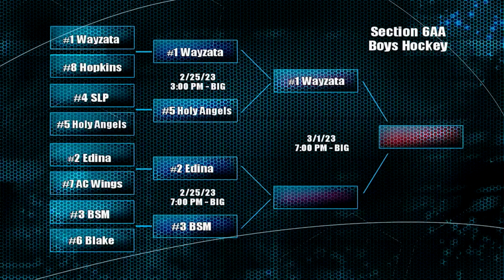#3 Benilde-St. Margaret's vs #2 Edina 6AA Semi Final Boys Hockey Feb. 25, 2023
The Section 6AA semi final at Bloomington Ice Garden between #3 Benilde-St. Margaret's & #2 Edina held on Feb. 25, 2023.